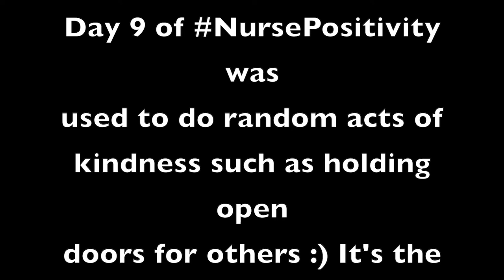Nurse Positivity Week 2 | Spreading Random Acts of Kindness across New York City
* I have just finished my second year as an adult nursing student at Birmingham City University.